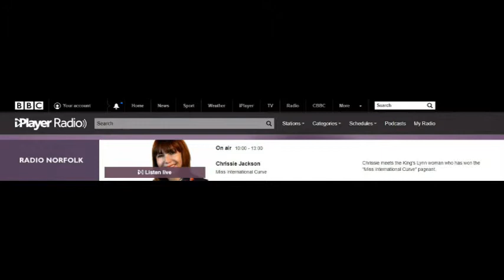Emily Blake interviewed by Chrissie Jackson BBC Radio Norfolk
Interviewed By Chrissie Jackson Radio Norfolk 10:40am Friday 27th October.